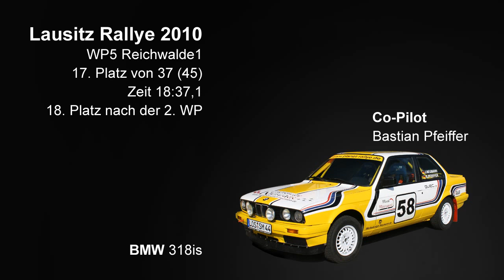Lausitz Rallye WP5 Reichwalde1 Teil 1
Lausitz Rallye WP5 Reichwalde1 Teil 1, Jürgen Neumann ,  Bastian Pfeiffer